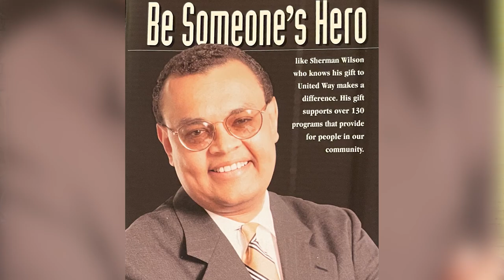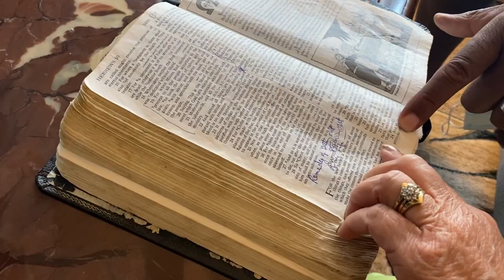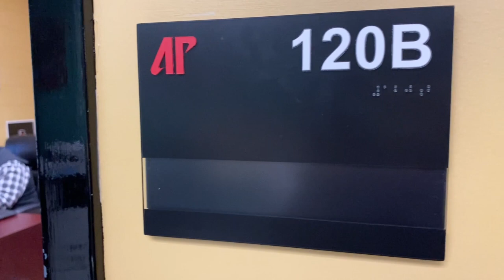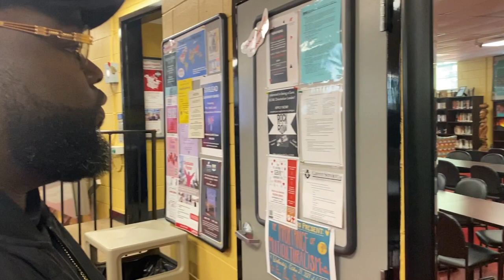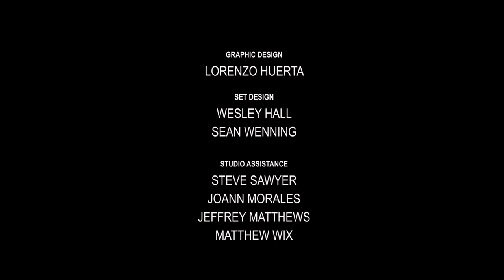A Palette of Shades - Colorism Documentary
Colorism continues to be a taboo topic regarding the origin and history of racism. This form of oppression often permeates bias beliefs and perceptions of how people of color are perceived to be within society.

This documentary addresses various stereotypes from the African-American perspective. Each individual experience illustrates how society often shapes these perceptions and devalue individuals based on skin complexion.